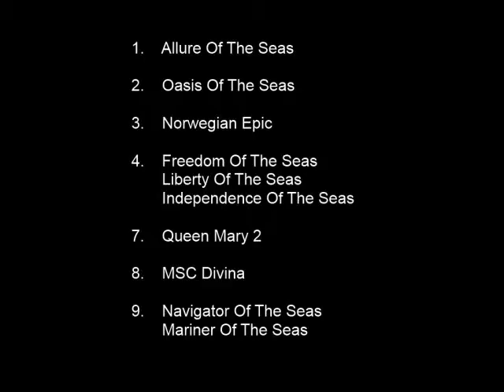Top 10 Largest Cruise Ships - Navigator Of the Seas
This brief video provides a ranking of the "Top Ten Cruise Ships," along with a few key facts about the Navigator Of the Seas.  There are also views of the
Navigator Of the Seas taken by passengers and/or observers at ports of call.